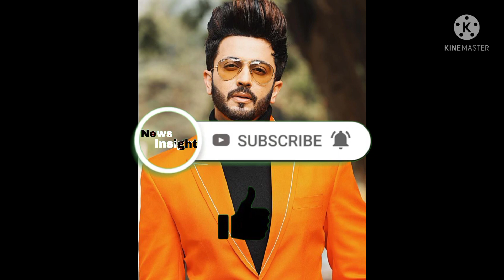Kundali Bhagya Dheeraj Dhoopar web series on Netflix | Netflix India | News insight